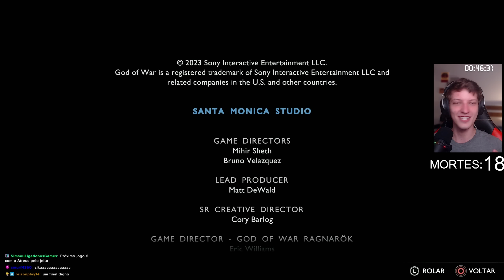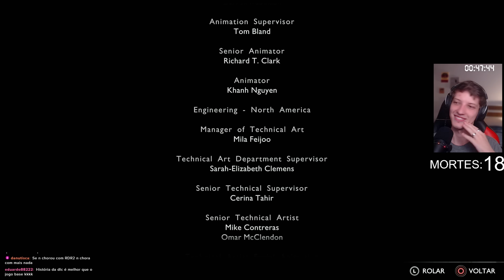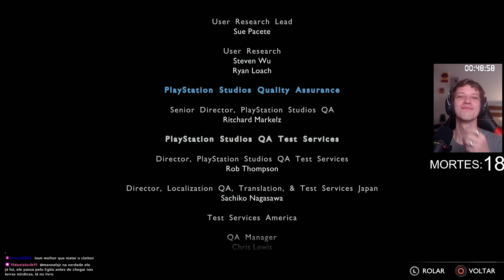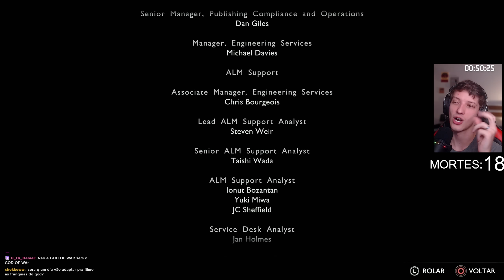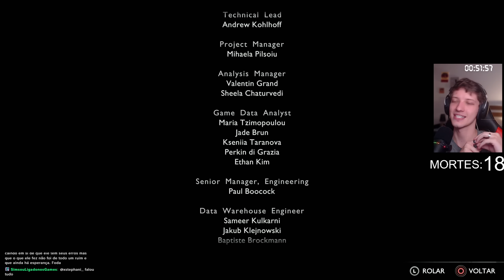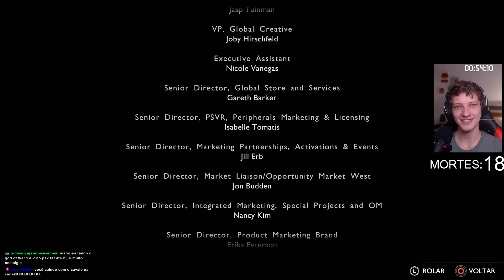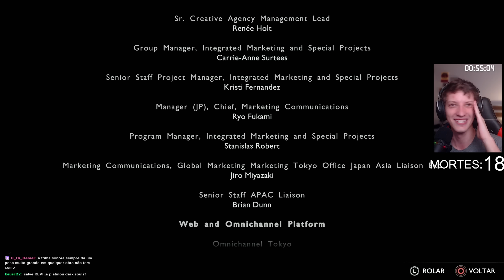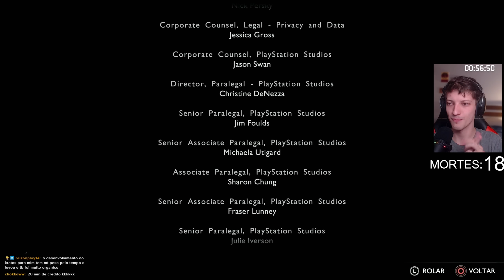UMA HISTÓRIA MARCANTE! (GOW VALHALLA) - 3/3 | REVIsitando Platinas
Essa será uma séries de 3 vídeos mostrando como foi minha jornada até pegar todos os troféus da DLC do God of War Ragnarok. Fiz em um formato diferente do comum pois achei que não caberia tão bem o modelo narrado.

PRÓXIMA PLATINA: Grand Theft Auto Vice City

Quer saber que platinas eu vou fazer e as que eu já tenho?